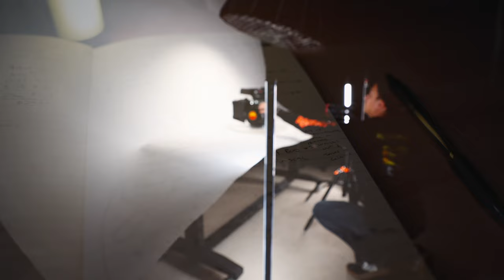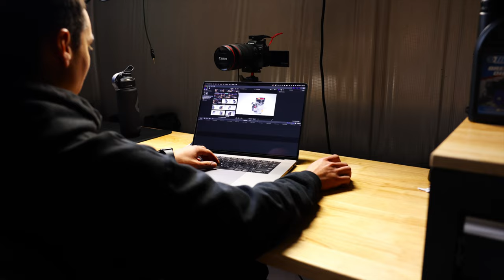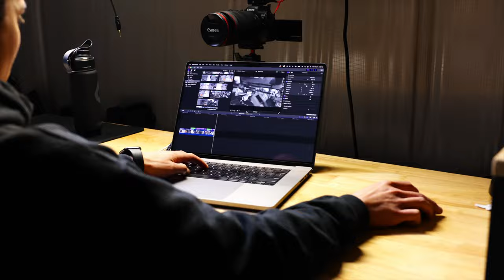Making Product Videos | Behind The Scenes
We test out a few different product video formats.  Here is a little behind the scenes in what goes into our thinking.